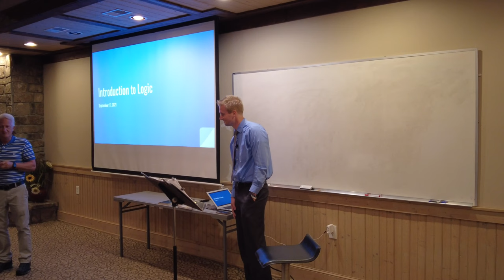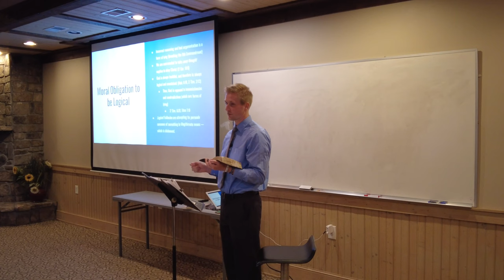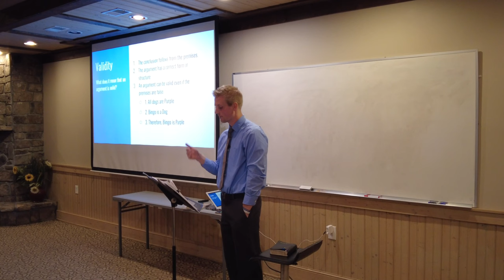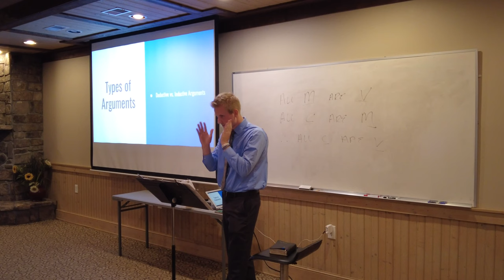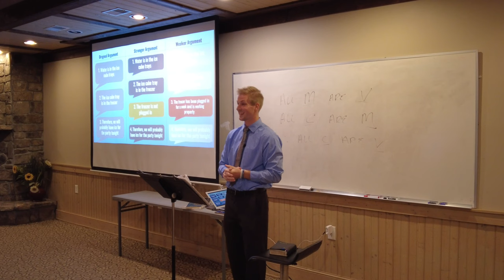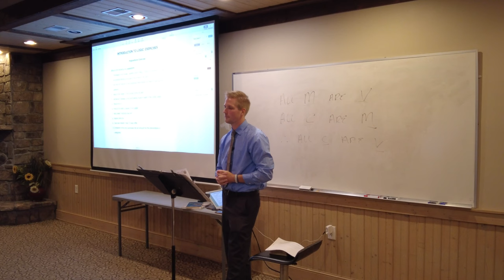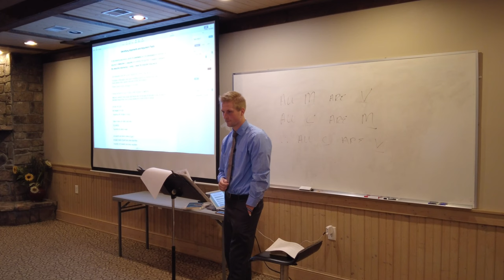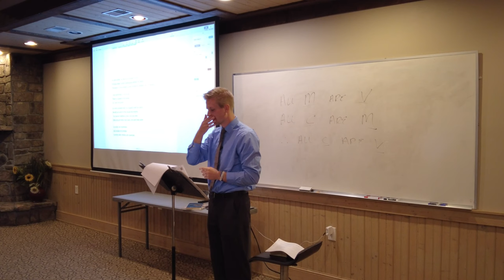Intro to Logic (Part 1)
Welcome to Introduction to Logic -- a logic class taught from the Christian Worldview for anyone interested in learning how to reason well and identify errors in reasoning.
by John O'Roark

Full Armour Ministries